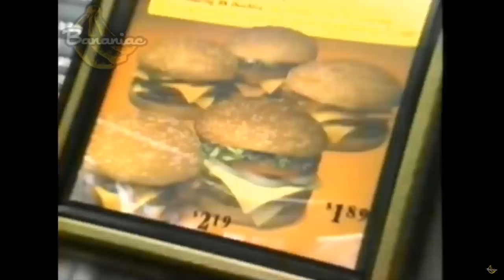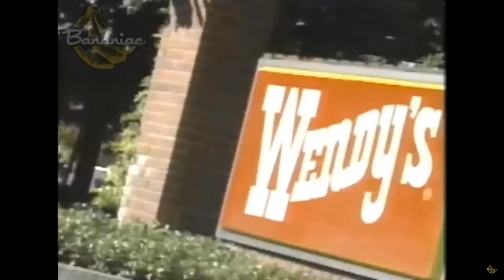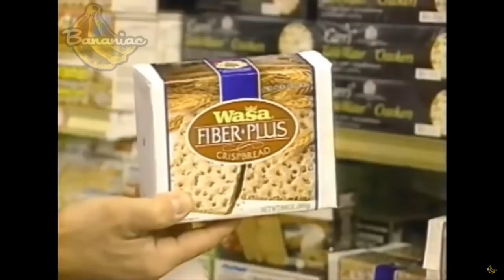Vegan Doctor has LOST HIS MIND